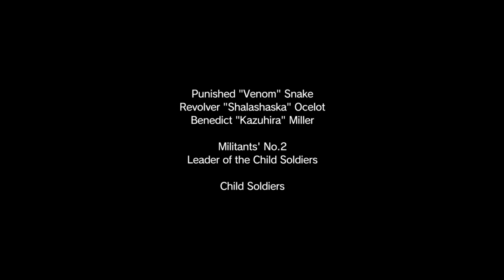MGS V. Ep 25. Blind and 'natural'. (No specific aims except mission completion)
Gotta stop these kids playing with guns.
Couldn't extract everybody in the jeep. Not enough seats, so I chitty-Chitty bang banged that bugger.